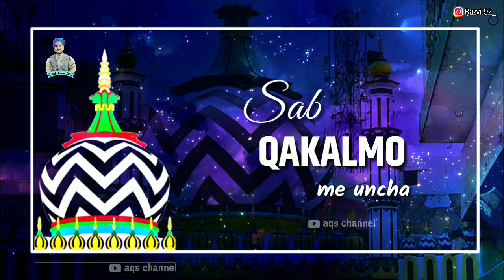Urs e Razvi 2019 - 101 urs e Ala Hazrat - special WhatsApp status by Aqs channel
Allah Allah
Ya Rasool Allah ﷺ
Sabz Gumbad
Whatsapp Video
Islamic video
Qawwali status
Chathi status
Hajj Mubarak
Hajj 2019 Status
Hajj Status
Umrah
Saqib Raza mustafai
Muharram Bayan
Islamic Status
Islamic Status 2019
Madina Status
Islamic Status
I love mecca
Muharam
Instagram status
Islamic download
New Naat Status
AbdulQadirSayyed
Aqs status
Tahir Qadri
AQS channel

AQS channel
Aqs channel
aqs channel